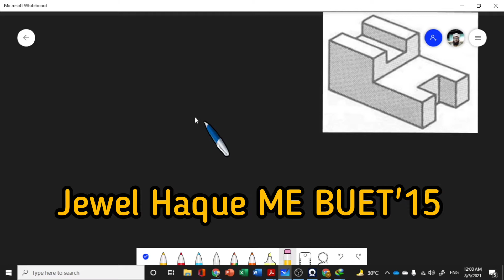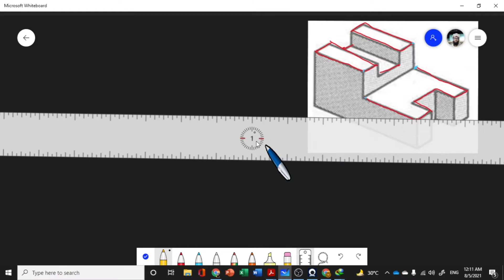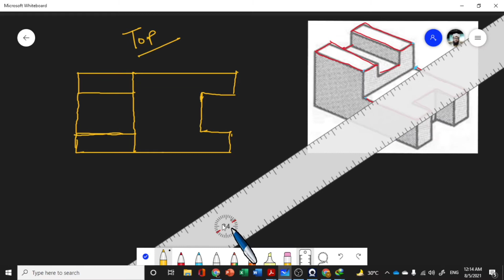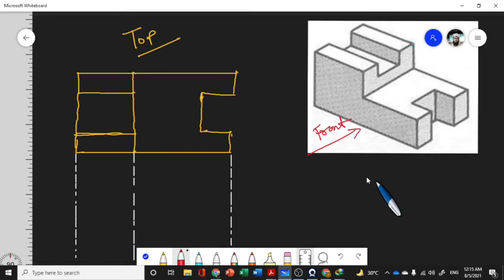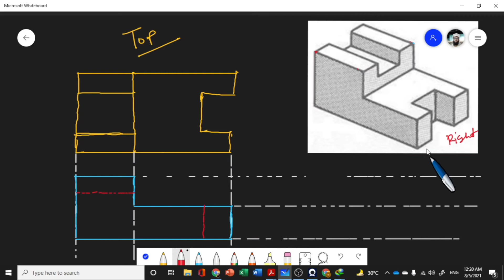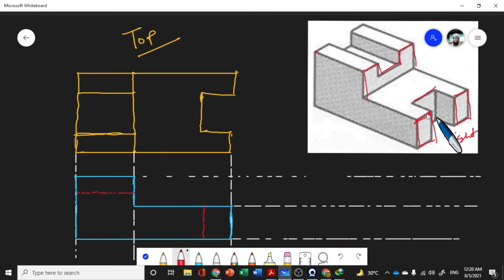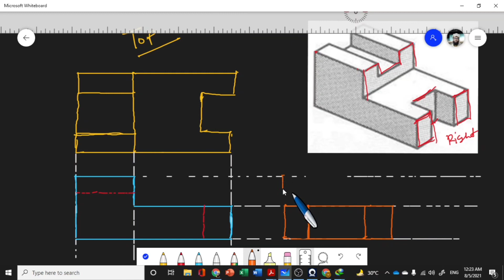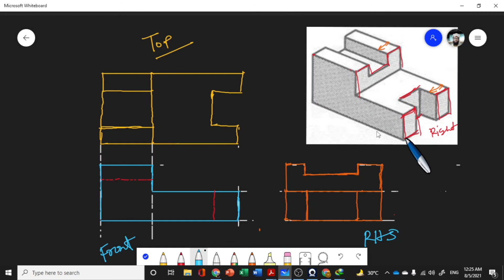5.Orthographic Projection - Mechanical Engineering drawing - Technical drawing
Reference Books:
 -by Dr. Md. Quamrul Islam and Dr. Amalesh Chandra Mandal
Fundamentals of Engineering Drawing
 -by French & Vierck.
Metric Drafting
 – by Paul Wallah.
Drafting Technology and Practice
 – by William P. Spence

Acknowledgment of Gratitude:
1. Musanna Galib Sir
Assistant Professor Department of Mechanical Engineering, BUET
2. Md. Abdul Hamid sir, M.Sc. (BUET), B.Sc. (BUET)

mechanical Engineering job problem solving
drawing, PGCB, NWPGC
Powerplant job, government job

Instructor
Jewel Haque

Mechanical Engineering in Bangla